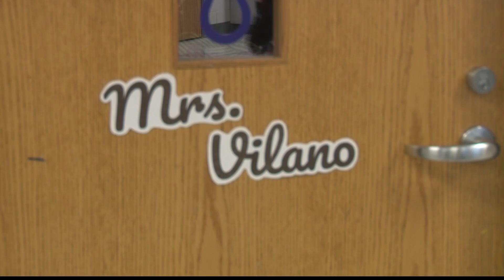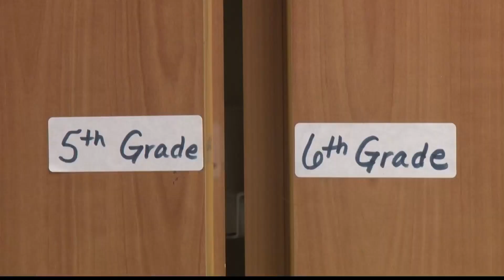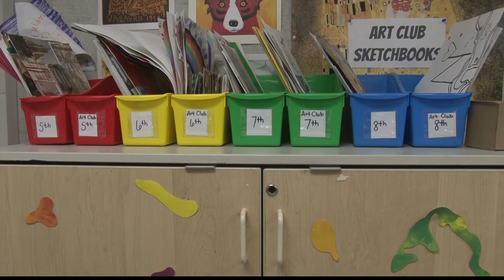Ohio teacher sees students as more than just a project